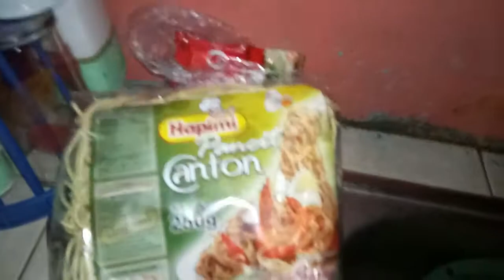BUSOG MUCH/BONDING WITH COUSINS || Lj vlog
Hi guy's another video na2man po

Sharing our day nagluto Namalingke kumain nang kumain😂😂😂

Hope you like my video today

Salamat po ♥️♥️♥️

Lj vlog